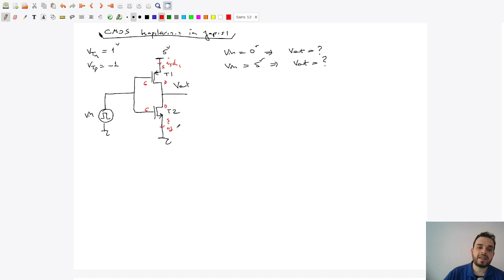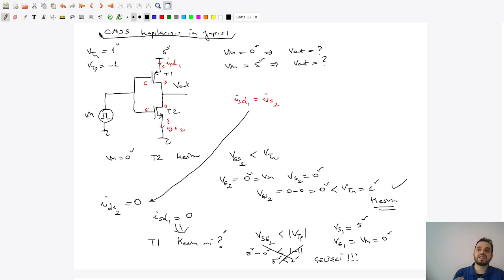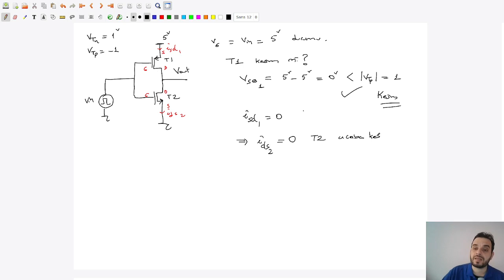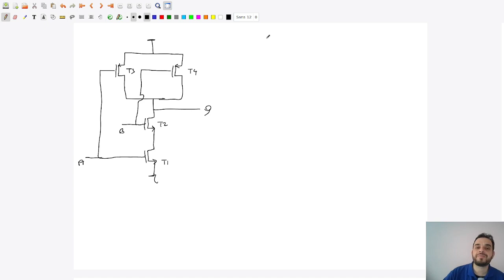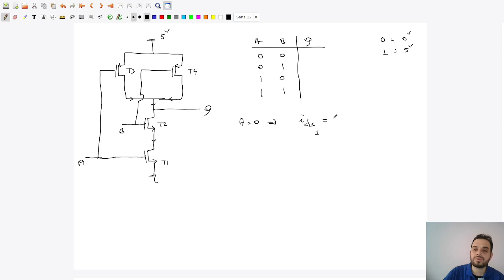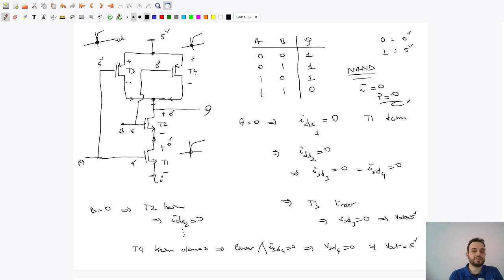Yariiletken Devre Elemanlari Ders 40/40 (Sayısal Devrelerin İç Yapısı CMOS)